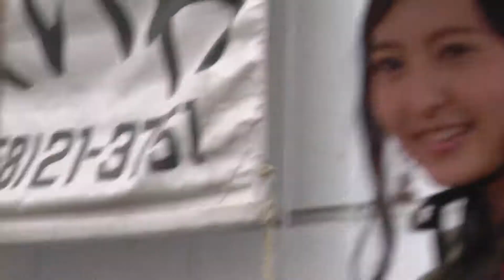森保まどかちゃん 長崎凱旋 HKT九州７県ツアー 長崎公演が９月２８日（土）に開かれるのを祝して。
HKT 森保まどかちゃんがHKT7県ツアーで凱旋するのを祝して長崎ランタンフェスティバルの皇后をやってる時に撮った動画をアップ。